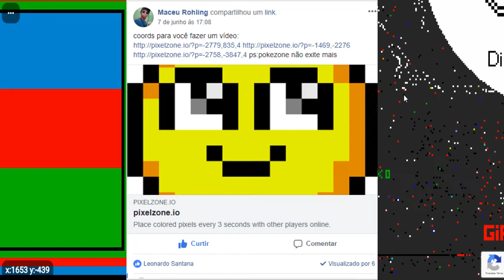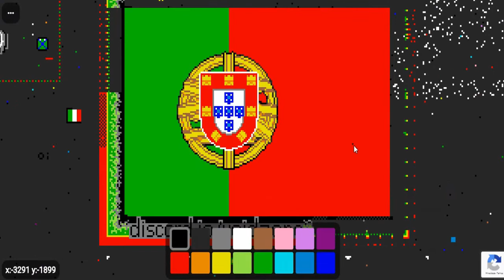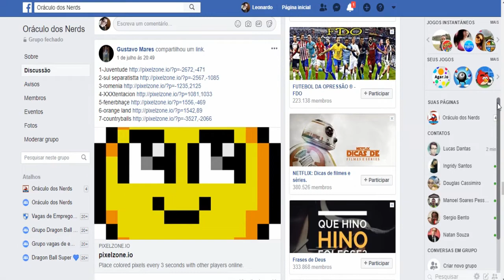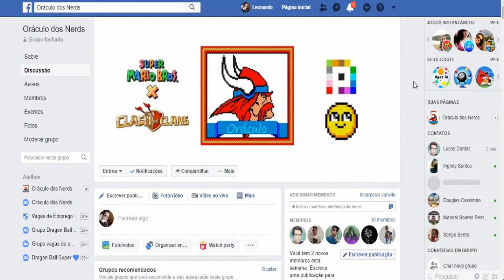PixelZone.io - Fenerbahçe, Orange Land & Área das Countryballs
Mostrando as três ultimas coordenadas que o Gustavo Mares disponibilizou :)